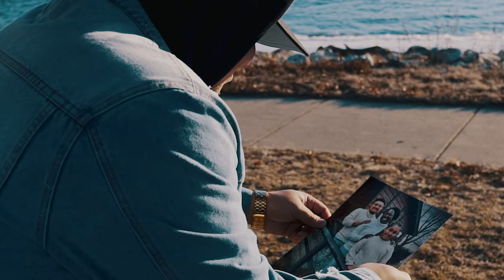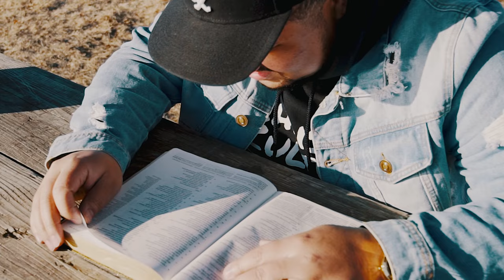Nate B x 2Nun - All I need (Shot By: Wehpenbot visuals)